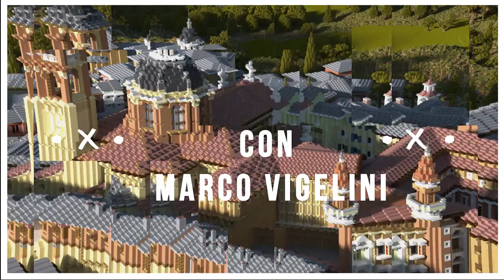COME FARE UNA PORTA AUTOMATICA 4x4 SU MINECRAFT (PS4 SWITCH XBOX PE BEDROCK PS5)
Come fare una porta automatica 4x4 su Minecraft. Come costruire una porta automatica 4x4 su Minecraft.

Costruisci insieme a me la porta 4x4 con leva automatica su minecraft seguendo questo tutorial dal titolo COME FARE UNA PORTA AUTOMATICA SU MINECRAFT 4x4 (PS4 SWITCH XBOX PE BEDROCK PS5) REDSTONE GELATINA E MIELE